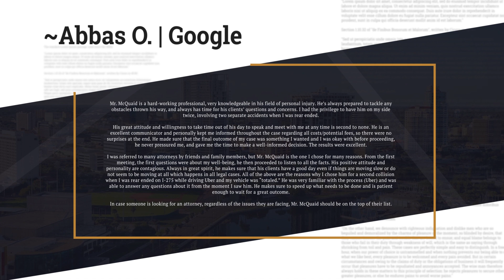St Petersburg Personal Injury Attorneys McQuaid & Douglas, (727) 381-2300Uber Five Star Review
★★★★★ A 5-star Review from one of our clients

"Mr. McQuaid is a hard-working professional, very knowledgeable in his field of personal injury. He’s always prepared to tackle any obstacles thrown his way, and always has time for his clients’ questions and concerns. I had the privilege to have him on my side twice, involving two separate accidents when I was rear ended. His great attitude and willingness to take time out of his day to speak and meet with me at any time is second to none. He is an excellent communicator and personally kept me informed throughout the case regarding all costs/potential fees, so there were no surprises at the end. He made sure that the final outcome of my case was something I wanted and I was okay with before proceeding, he never pressured me, and gave me the time to make a well-informed decision. The results were excellent. I was referred to many attorneys by friends and family members, but Mr. McQuaid is the one I chose for many reasons. From the first meeting, the first questions were about my well-being, he then proceeded to listen to all the facts. His positive attitude and personality are contagious. Always in great spirit, he makes sure that his clients have a good day even if things are moving slow or do not seem to be moving at all which happens in all legal cases. All of the above are the reasons why I chose him for a second collision when I was rear ended on I-275 while driving Uber and my vehicle was “totaled.” He was very familiar with the process (Uber) and was able to answer any questions about it from the moment I saw him. He makes sure to speed up what needs to be done and is patient enough to wait for a great outcome. In case someone is looking for an attorney, regardless of the issues they are facing, Mr. McQuaid should be on the top of their list."

~Abbas O. | Google

Our address:

St Petersburg Personal Injury Attorneys McQuaid & Douglas
5858 Central Ave suite a

St Petersburg Personal Injury Attorneys McQuaid & Douglas are committed to helping their clients achieve the best possible outcome. We are open 24/7 and you will be speaking with an attorney.